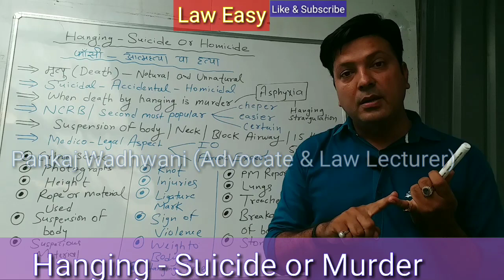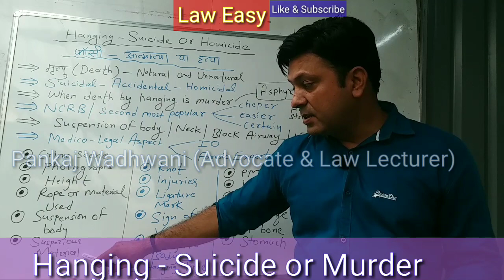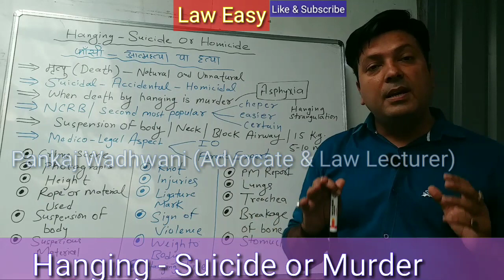Hanging -- Suicide or Murder (फांसी --आत्महत्या या हत्या)LLB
This video lecture is to understand the difference between hanging weather suicide or murder -- law professor and advocate Pankaj Wadhwani

फांसी हत्या है अथवा आत्महत्या है. इसे समझने के लिए यह वीडियो लेक्चर लाॅ प्रोफेसर एवं एडवोकेट पंकज वाधवानी